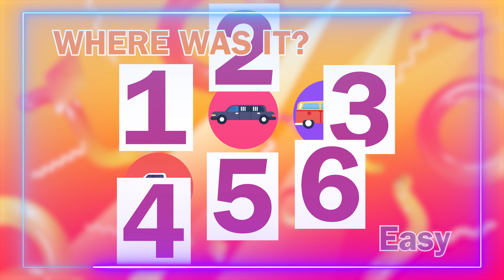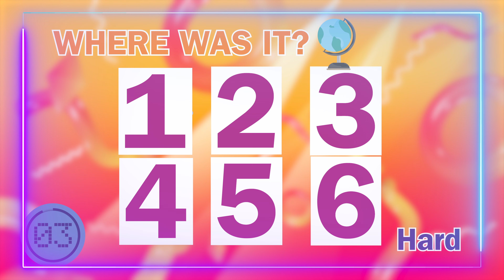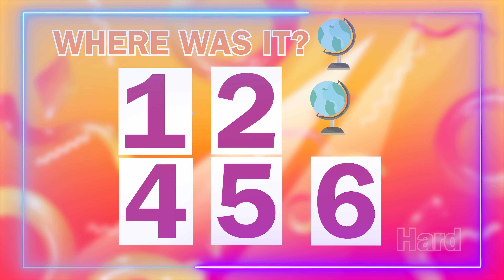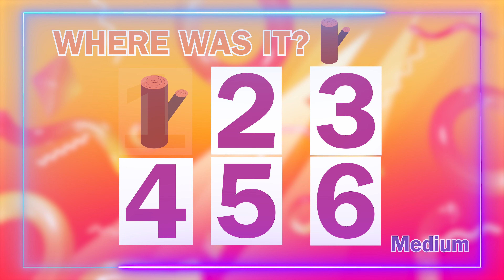Test Your Memory with SunriseVX! | SunriseVX TEENS S2 E10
How many icons can you remember in SunriseVX game 'Memorize' in today's episode! This challenge is designed not only to entertain you but also to help improve your memory skills.

Do you think you have a strong memory? Let's put it to the test. Our 'Memorize' game challenges you to remember the location of various icons, pushing your brainpower to the limit! How many icons can you correctly remember? Challenge yourself and see how you perform!

About SunriseVX
SunriseVX is a virtual camp for children with cancer and their siblings, ages 3 ½ to 16 that is 100% free of charge!

SunriseVX is the virtual camp of the Sunrise Association